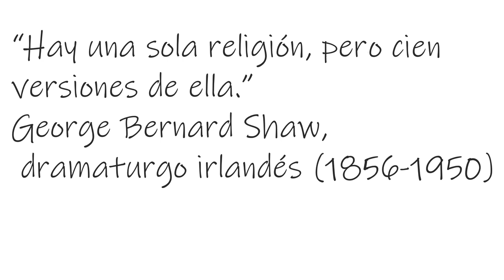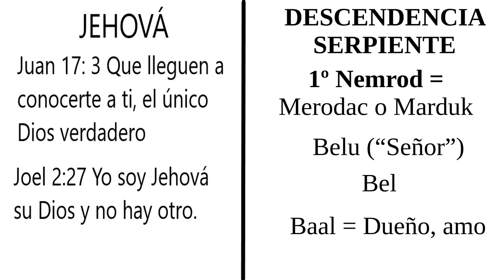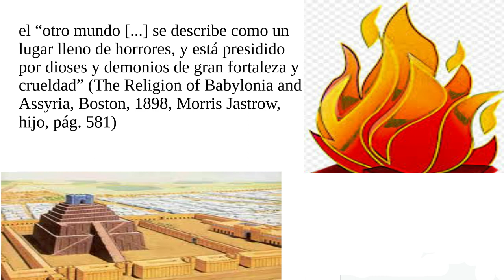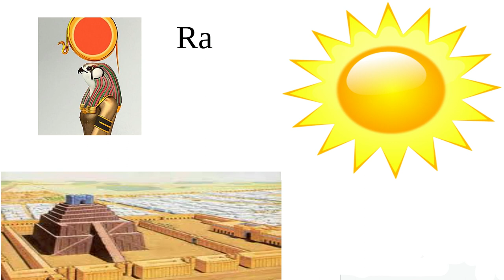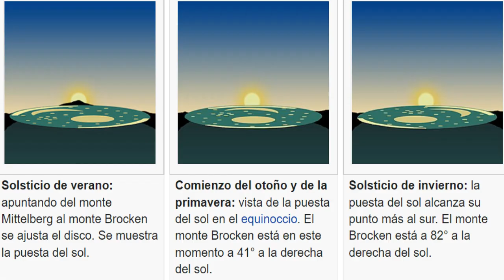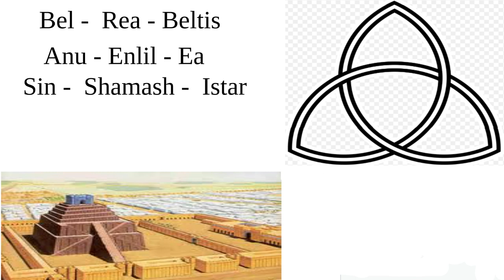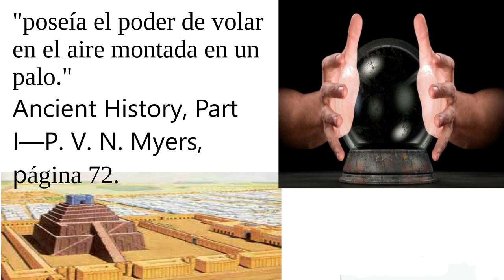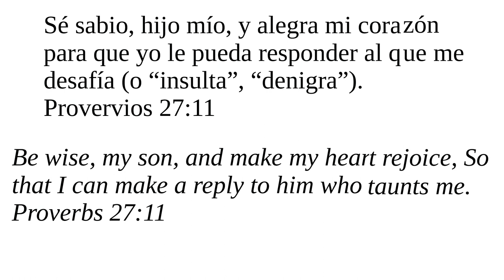¿Religiones o Religión? Parte 1/2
Se habla mucho de una unión de religiones pero en realidad todas están unidas desde el inicio. Vamos a analizar el origen del alma inmortal, el infierno, la trinidad, la adoración al Sol,  la astrología, el politeísmo, la trinidad o tríada de dioses, la cruz como símbolo, la magia, la hechicería y las prácticas espiritistas. Veremos como estas ideas están extendidas por toda la tierra.